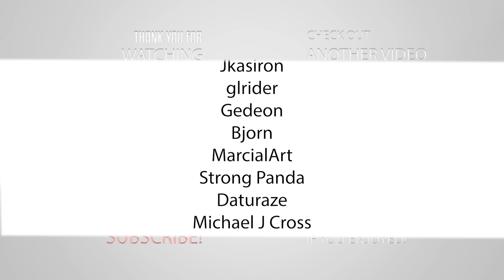8-ish Simple rules for Working with Models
In this video I talk about some basic things to consider when working with models for photography or game development.

I do not consent to the copying and redistributing of this video either in part or in its' entirety.